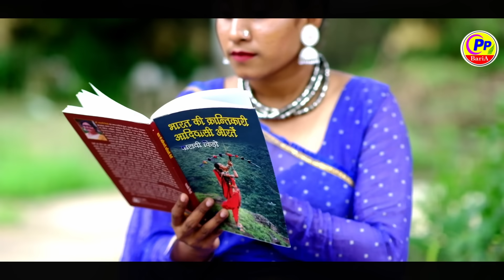ADIVASI NARI 2024 | 9 AGUST | ADIVASI SONG | आदिवसी नारी | आदिवासी गाना |chandni PARMAR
ऐ सोंग एक ऐतिहासिक सोंग है    सिर्फ मनोरंजन के लिए नहीं बनाया लेकिन उन भारत की महान नारिओ के इतिहास के बारे मे वर्णन किया गया है  जो आदिवासी नारिया मुगलो और अंग्रेजो के सामने विद्रोह किया था और अपना बलिदान दिया था!

     और हमारा उदेश्य ए है की हर गांव के चौराहे पर उन महान नारियो की भी एक प्रतिमा लगाया जाये और इस देश की नारिओ को सन्मान मिले

  || पी. पी. बारिया ऑफिसियल प्रेजेंट्स ||

सिंगर :-अर्जुन आर मेडा &चांदनी परमार

एक्टर. अर्जुन मेडा. चांदनी परमार. राजू परमार. आदिवासी ग्रुप लिमखेड़ा. राजेश हटीला

गीतकार:-पी. पी. बारिया

म्यूजिक :- पी. पी. बारिया

कम्पोज्ड बाय :-पी. पी. बारिया

डायरेक्टर :- अतुल लुहार &संजू मैक्स

प्रोडूसर :-पी. पी. बारिया

डी. ओ. पी.:-विक्रम राठौड़ & लालजी सालाट

एडिटिंग :- लालजी सलाट

ड्रोन   :-डी. पी बारिया

स्टील फोटोग्राफी :- जयेश बारिया

कोरिग्राफर :- सतीश भूरिया

डांस टीम :- राजेश हठिला

मेकअप :- सुमित्रा परमार

सपोर्टेड बाय :- लक्ष्मण डामोर, सुनील तड़वी, कनु चौहान, रमेश तड़वी, लीमखेड़ा

स्पेशल थैंक्स :भगवती भील, अर्धनारी( पायल राठवा )